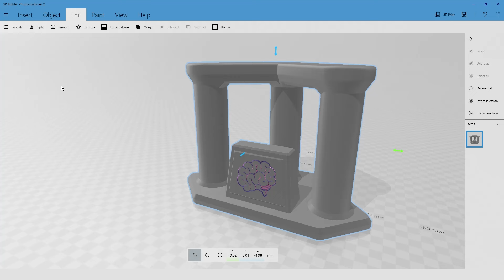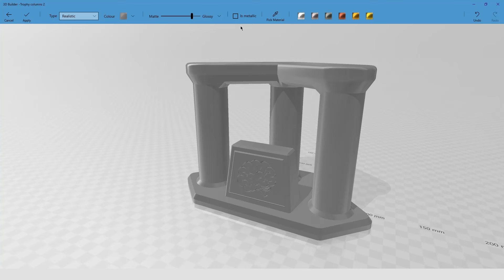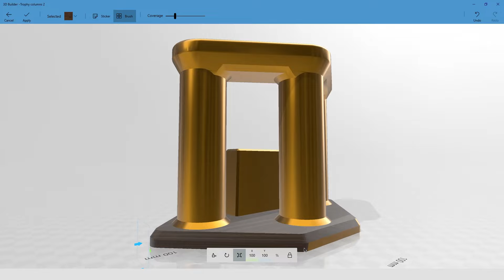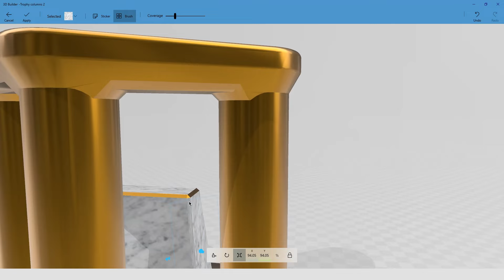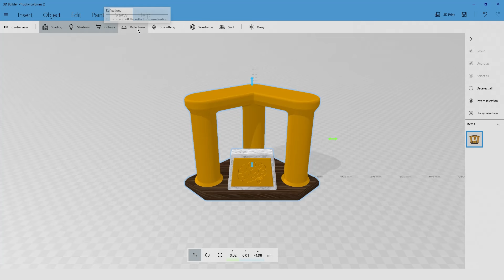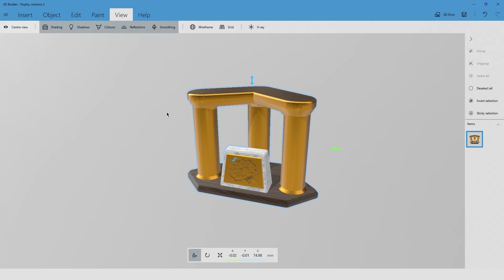3D BUILDER - Lezione 05 - Paint e View Tab, che strumenti contengono e come utilizzarli al meglio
Microsoft 3DBuilder - Lezione 05 - Paint e View Tab, che strumenti contengono e come utilizzarli al meglio

Video Guida -  Tour dei Tab strumenti Paint e View, con particolare attenzione su come colorare e texturizzare al meglio un oggetto per poter poi modificare luci ed ombre al fine di ottenere un immagine più realistica possibile, il tutto tramite lo sviluppo del trofeo modellato nel precedente video.